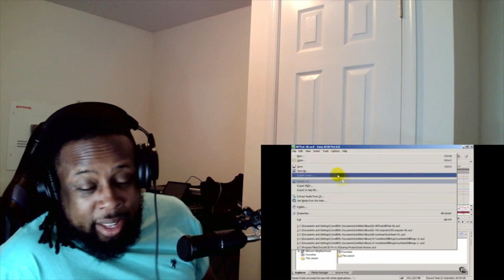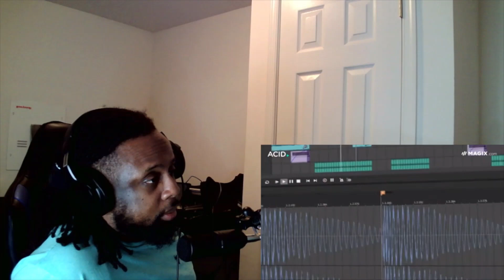ACID PRO WHAT HAD HAPPENED WAS REACTION